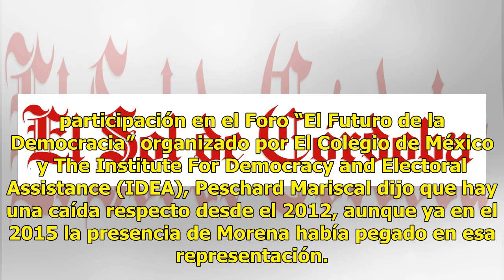Morena trastocó el sistema de partidos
Jaqueline Peschard Mariscal, exconsejera electoral, mencionó que el Movimiento Regeneración Nacional (Morena) trastocó el sistema de partidos que se tenía durante la época de la post-transición, ya que tres grandes partidos (PRI-PAN-PRD), que habían concentrado entre el 90 y el 94% de la representac...